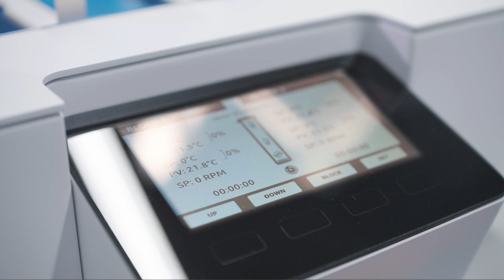Avantium R&D Solutions – Tomorrow’s Chemistry Together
Avantium R&D Solutions proudly stand as the leading provider of advanced catalyst testing units and services. We leverage our extensive chemical and scientific expertise, merged with our process development and engineering skills to contribute to the emerging and fast-growing field of sustainable chemistry.